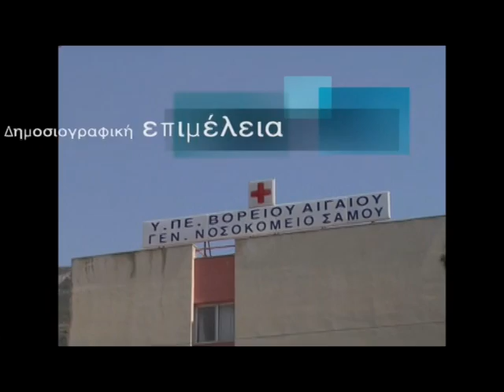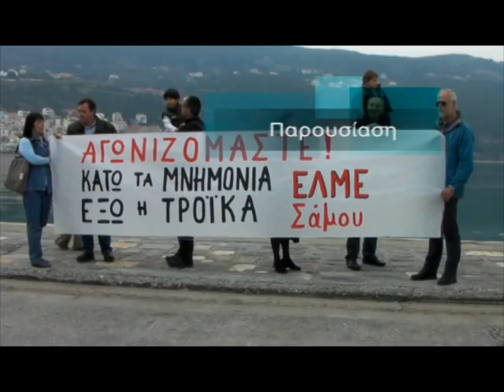Ο Μητροπολίτης Σάμου Ευσέβιος στην εκπομπή Επίκαιρα της Σαμιακής Τηλεόρασης ΜΕΡΟΣ Β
Ο Μητροπολίτης Σάμου κ.κ. Ευσέβιος σε μια συνέντευξη εφόλης της ύλης στην Σαμιακή Τηλεόραση και τον δημοσιογράφο Μιχάλη Σβαρνιά. ΜΕΡΟΣ Β